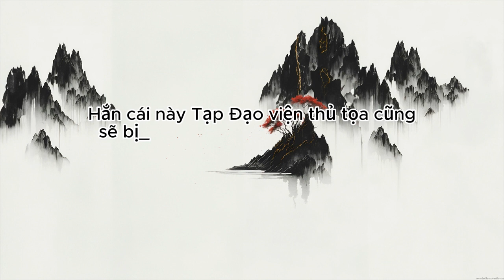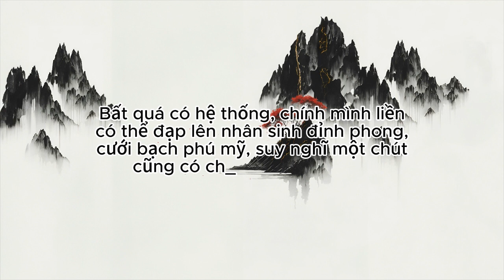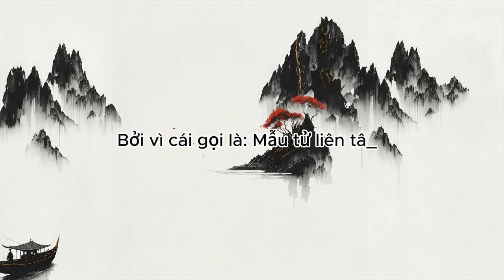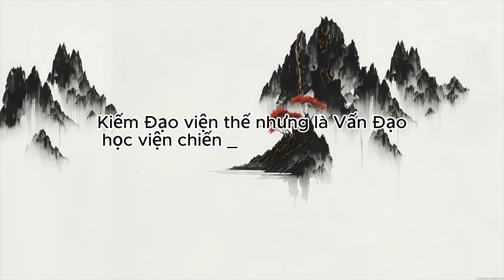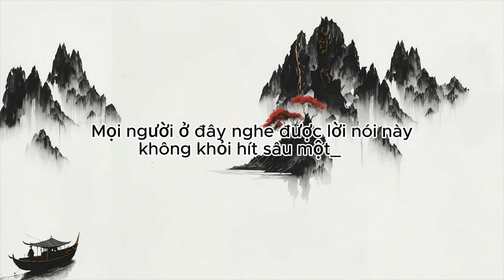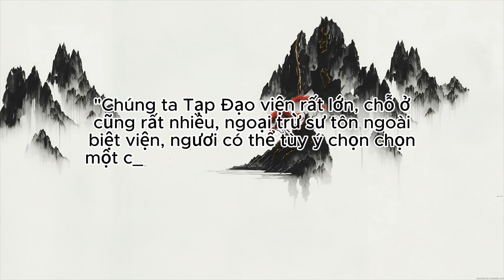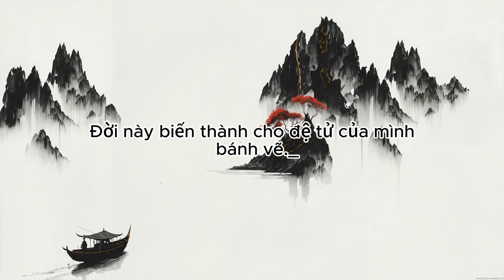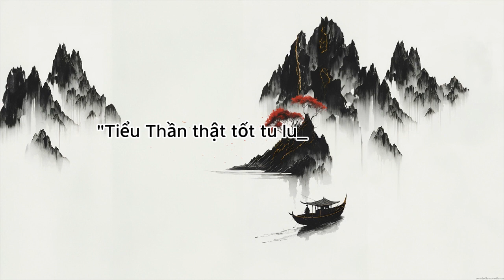Công pháp nói bừa lại có người thành đại đế | Tập 1 - 5 | Tu Tiên | Huyền Huyễn | Truyện Audio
Review Truyện: Công pháp nói bừa lại có người thành đại đế

Đọc truyện và truyện chữ